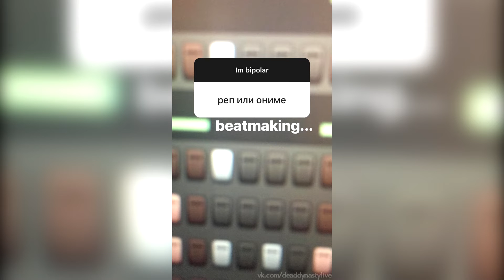LAPI – Stories (Q&A) // 11.07.18